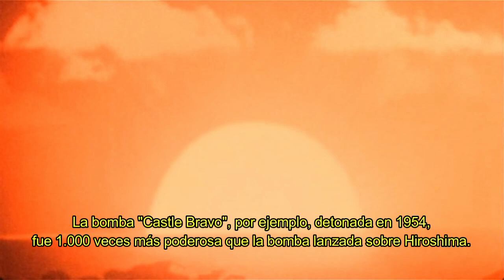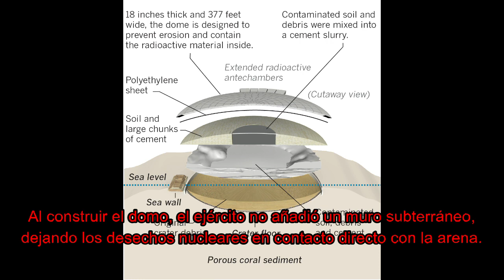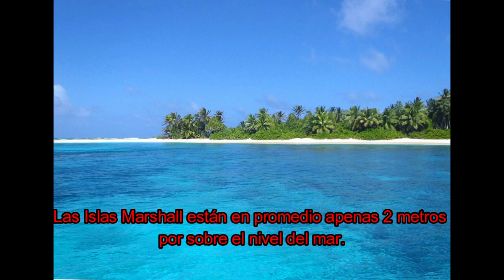¿El Próximo Desastre Nuclear? - El Domo de Runit Island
Las Islas Marshall son un pequeño país compuesto por varias islas ubicado en la región de Micronesia, cerca de Australia.
Entre los años 1946 y 1962, las Islas Marshall fueron también el lugar escogido por el ejército estadounidense para realizar más de 105 detonaciones nucleares. Una de las bombas, llamada "Castle Bravo", fue 1.000 más poderosa que la bomba lanzada sobre Hiroshima.
Todas estas explosiones nucleares dejaron las islas regadas con desechos radioactivos. Entre 1977 y 1980, Estados Unidos construyó un Domo en la Isla Runit en el que fueron sepultados todos estos desechos.
No se supo mucho más del domo hasta recientemente, cuando algunas voces empezaron a llamar la atención al hecho de que, al ritmo al que el nivel del mar está aumentando a causa del Calentamiento Global, las Islas Marshall podrían quedar sumergidas en apenas unos años más, y que esto podría significar que todo ese material nuclear contaminará el Océano Pacífico con consecuencias difíciles de prever.